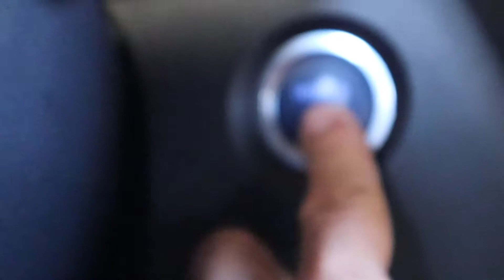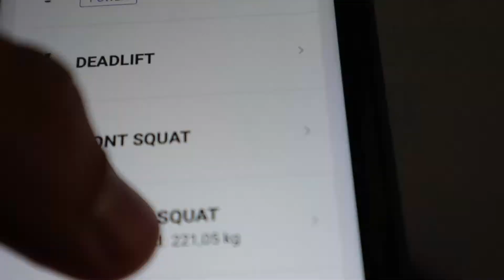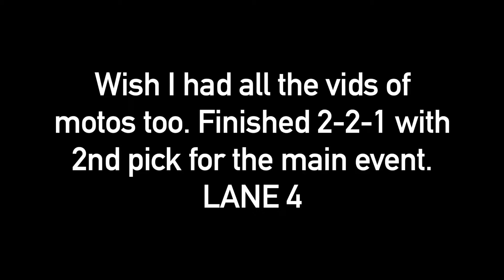ITALIAN BMX NATIONAL CHAMP WEEK recap | mattiafurlan74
Recap of the Nation Champ week. Tried to film as much as possible. Was a good a fun week, that finished my my 1st Elite title.